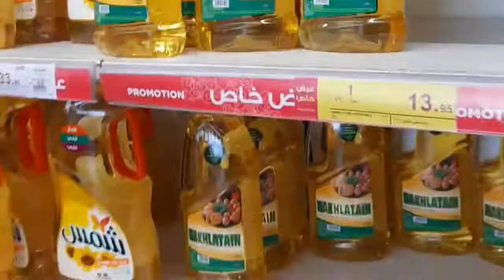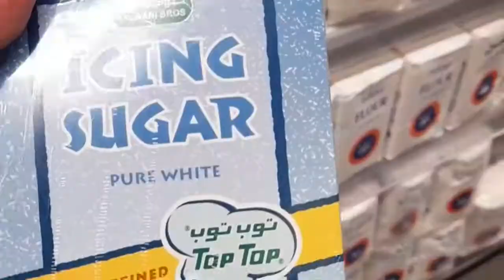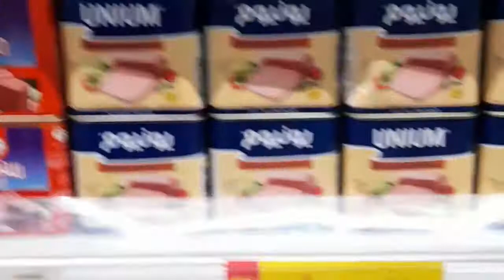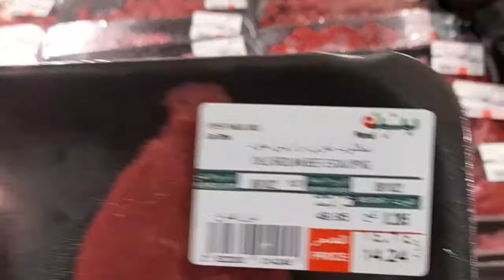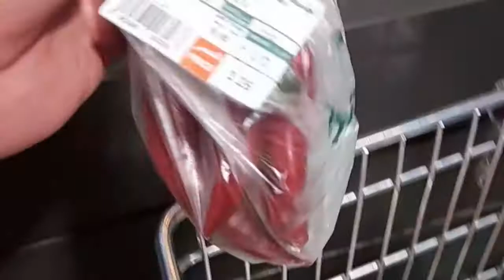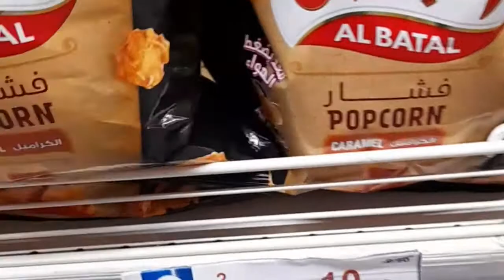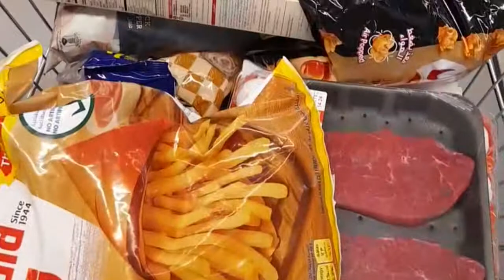dito sa saudi ganito pag mag SALE Ang mga SUPERMARKET nila.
Edited by YouCut Bustin Loose
Musician: Jason Shaw